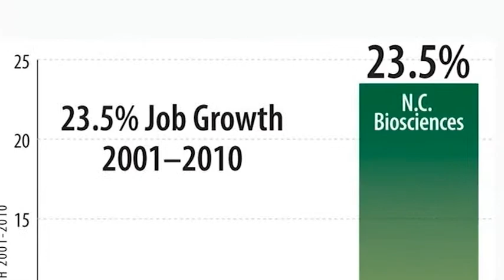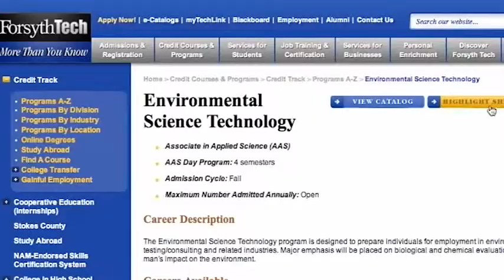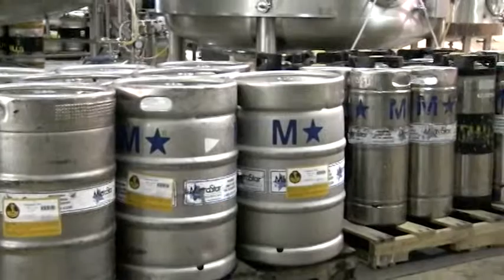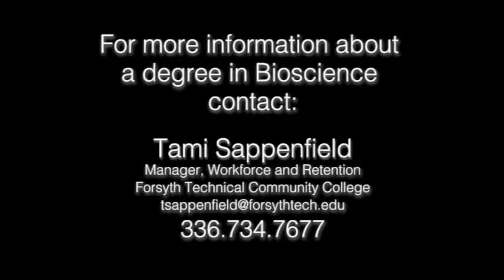Bioscience and the Workforce